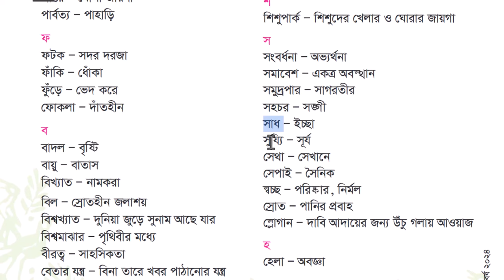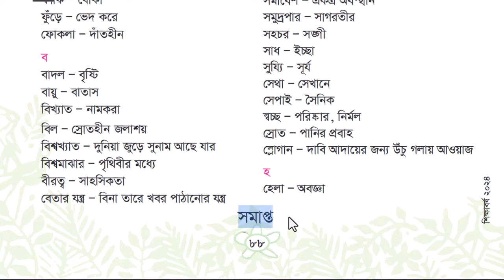Class 3 Bangla Word Meaning || ৩য় শ্রেণি বাংলা সব শব্দের অর্থ একসাথে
তৃতীয় শ্রেণি
আমার বাংলা বই
পাঠ: শব্দ শিখি

== আরো ভিডিও ==

== শিক্ষক ==